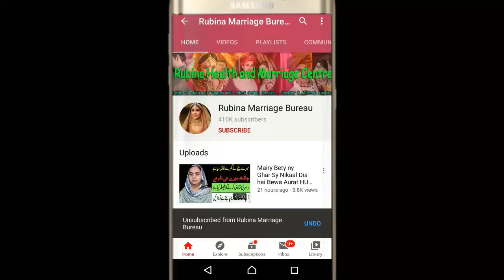Three Sisters Need a RelationShip ,Plz Contact Them ....